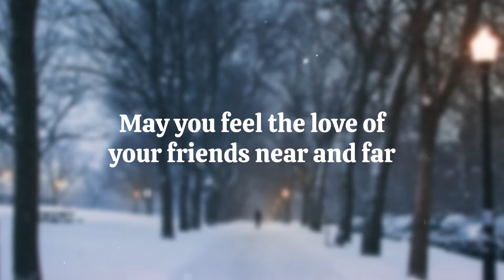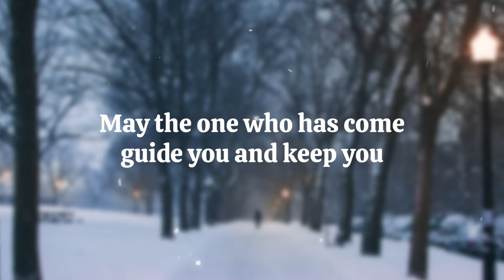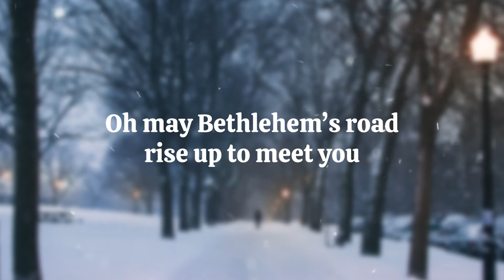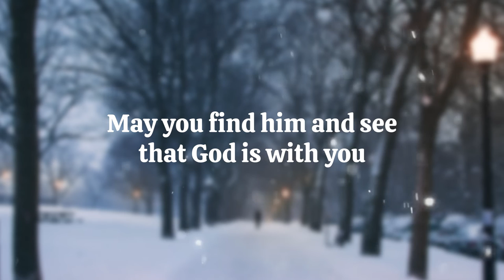Carolyn Arends - A Christmas Blessing - Lyric Video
My best try at an Irish blessing for Christmas! 🕯 (Features Spencer Capier on violin.)

Join me this Advent: A song and reflection every day in my Musical Advent Calendar

A Christmas Blessing
Carolyn Arends

May you receive the good gift of laughter
May you feel the love of your friends near and far
May you be filled with the joy of the season
And may there be peace in your home and your heart

May the Christmas star light your way
Even today, even today
May the angel choir ring in your ear
Christ is here, Christ is here

May the one who has come guide you and keep you
May you seek his face as all wise men still do
And may Bethlehem’s road rise up to meet you
Till you find him and see that God is with you

Oh may Bethlehem’s road rise up to meet you
May you find him and see that God is with you

© New Springs Publishing/Songs of Peer/ Mr. Marley's Music/ASCAP